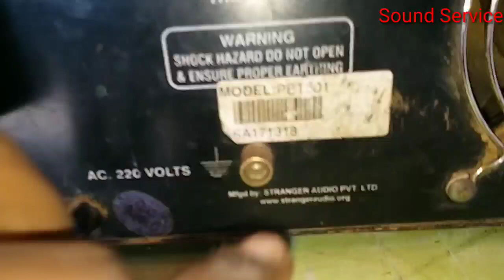HOW TO IDENTIFY ORIGINAL & DUPLICATE AMPLIFIER STRANGER PBT 501 (Hindi)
Hello friends, Aaj ke is video ko aap dekh ke  stranger PBT501 ke Original or iske duplicate ko pehchan sakte he, taki aap purchage karte samay kisi prakar ke dhoke se bach jaye.